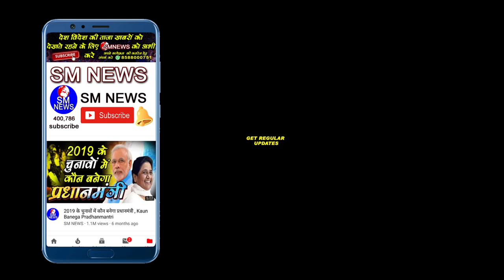जब इस महिला ने लगाया गौतम बुध पे यह आरोप